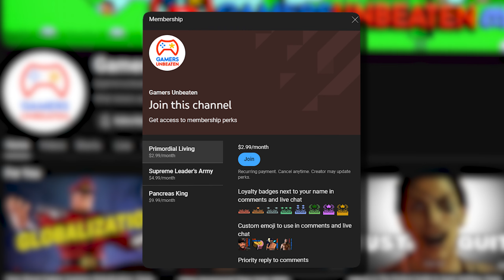Sonic X Shadow Generations | Deep Thoughts While Gaming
Grab your gold rings, because on this Deep Thoughts While Gaming, we're doing Ron Paul and Thomas Sowell proud by talking about Sonic X Shadow Generations and self sufficiency!

Written by Aaron Tomko